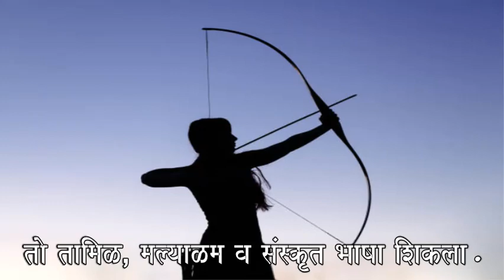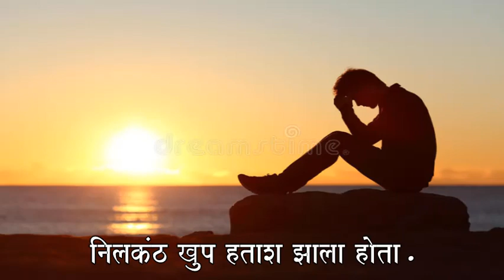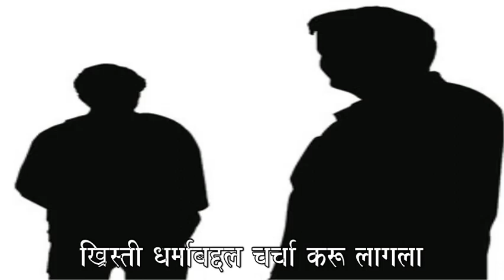संत देवसहायम पिलाई. St. Devsahayam Pillai. Marathi.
St Devasahayam Pillai is the first Indian Lay person who became a saint because of his faith. He died as a martyr. This video gives the information about his life in Marathi